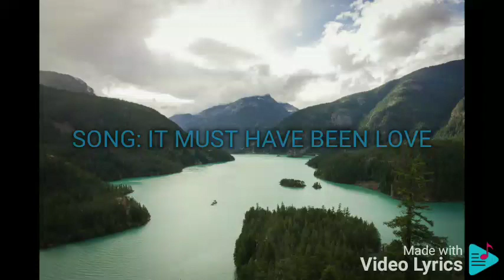IT MUST HAVE BEEN LOVE REUBEN LAURENTE